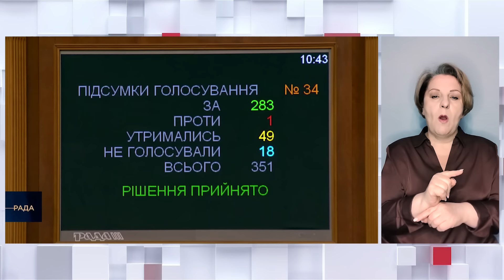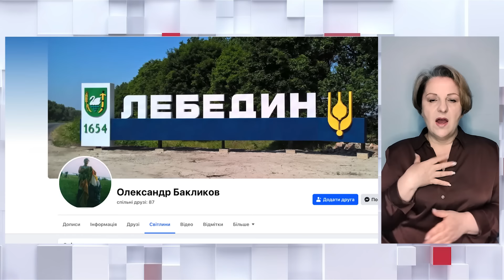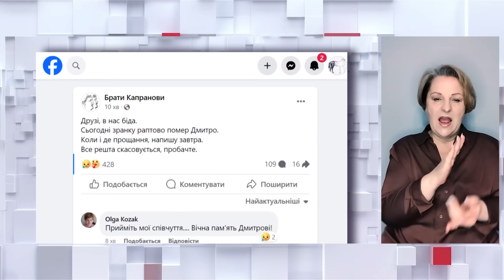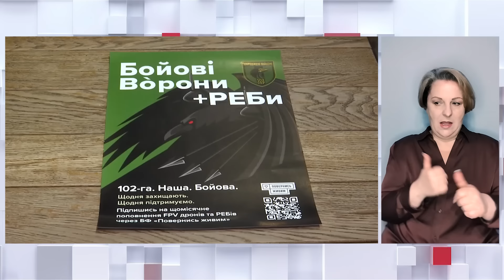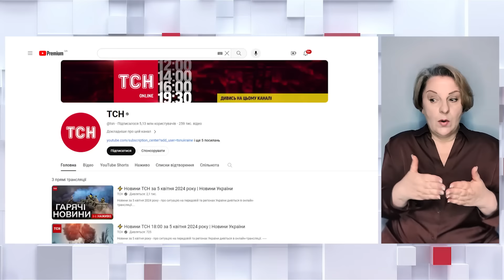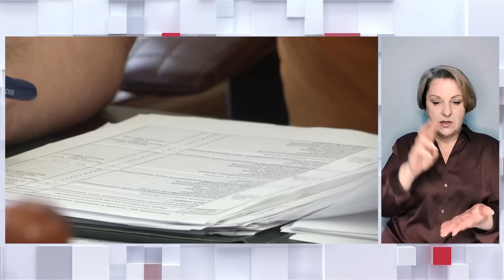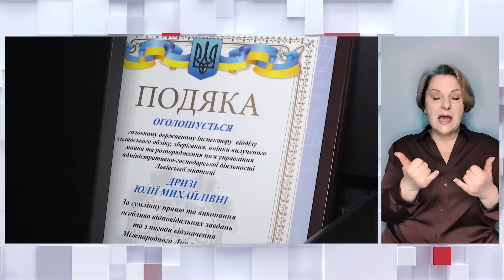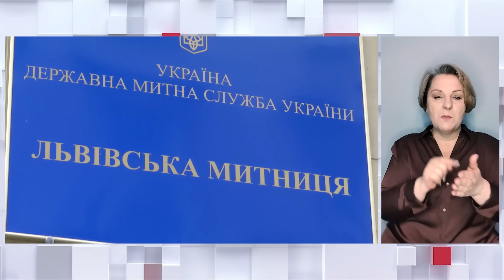ТСН 19:30 за 16 квітня 2024 року | Повний випуск новин жестовою мовою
Новини України та світу станом на 19:30, 16 квітня 2024 року, в огляді ТСН спеціально для глядачів YouTube:
- Який на вигляд зараз Часів Яр, який потерпає від російських обстрілів?
- На війні загинув Олександр Бакликов - мер міста Лебедин, що на Сумщині
- Чому росіянам вдалося поцілити в Трипільську ТЕС і скільки ще ракет є в України?
- Дешевше не дати зруйнувати, ніж відновлювати. Жозеп Боррель про зруйновані росією українські ТЕС.
- Нові плани Єврокомісії та США щодо допомоги Україні.
- Коли стартують перемови про вступ України до ЄС?
- Український позов щодо катувань на окупованій території подали до суду в Аргентині.
- Помер український письменник і видавець Дмитро Капранов.
- У Запоріжжі викрили підпільний цех з виготовлення зброї.
- Одна з бригад ТРО, яка боронить Запорізький напрямок, презентувала проект з виробництва FPV-дронів та систем РЕБ.
- Черкаські сапери, після повернення з розмінування деокупованих територій, почали ретельне обстеження своєї області.
- У столиці сміттєвоз не розминувся із двома маршрутками та протаранив їх.
- Наслідки негоди на Дніпропетровщині, Кіровоградщині та Запоріжжі.
- Повінь у росії набирає обертів - вода прибуває одразу у кількох областях.
- У Данії через масштабну пожежу історичної біржі скасовують урочистості до дня народження королеви.
- На продаж виставлять 264 картини, які належали Віктору Медведчуку.
- Скільки коштує вбрання львівських митників? Несподівана інспекція від наших кореспондентів.
- У Греції на стародавньому стадіоні запалили Олімпійський вогонь.

00:00 Вітання
00:28 Анонс новин
01:14 Президент підписав закон про мобілізацію
02:30 Який на вигляд зараз Часів Яр
03:42 На війні загинув Олександр Бакликов
04:24 Обстріл регіонів
05:53 Чому росіянам вдалося поцілити в Трипільську ТЕС
07:11 Жозеп Боррель про зруйновані росією українські ТЕС
07:50 Нові плани Єврокомісії та США щодо допомоги Україні
09:30 Старт переговорів щодо вступу до ЄС
10:55 Український позов щодо катувань подали до суду
13:55 Помер  Дмитро Капранов
14:41 ДТП із потерпілими
15:35 Ситуація на кордоні
16:17 Підпільний цех з виготовлення зброї
16:43 Проект з виробництва FPV-дронів та систем РЕБ
18:29 Наслідки негоди
22:10 Повінь в росії
23:48 Картина медведчука на продаж
25:55 Скільки коштує вбрання львівських митників
29:36 Запалили Олімпійський вогонь